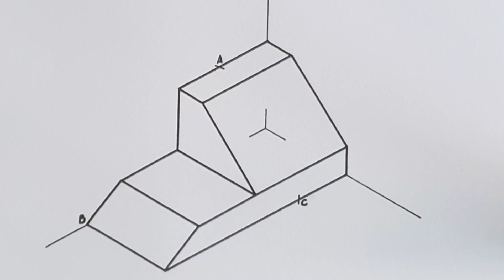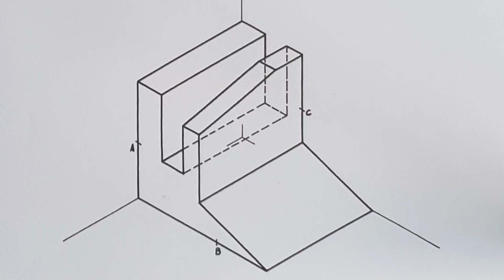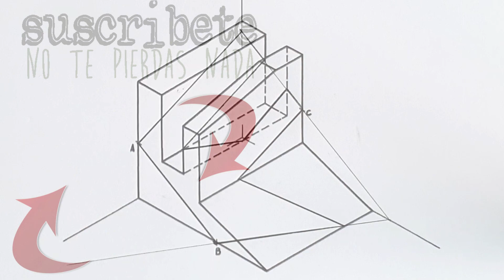Sección isométrico 💎 corte de una pieza en dibujo técnico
Bienvenidos fanáticos del dibujo a un nuevo vídeo de dibujo técnico paso a paso. En el ejercicio de hoy aprenderemos isometría. En concreto a calcular el corte que produce en una figura un plano definido por 3 puntos. VAMOS A CORTAR UNA BUENA PIEZA... Mejor dicho cortaremos DOS. Como siempre espero que os sirva de ayuda.